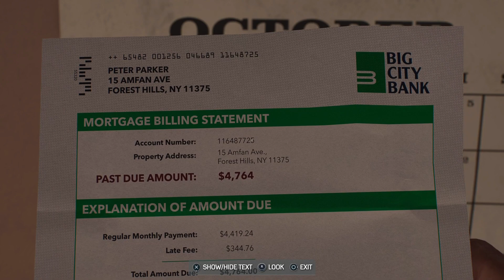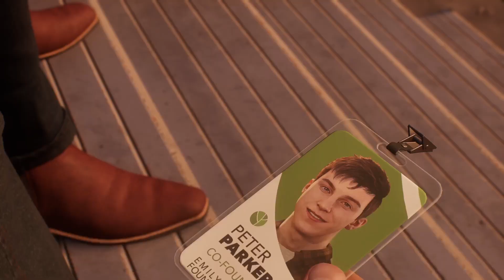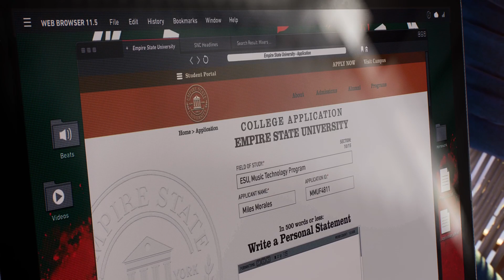Kraven's Great Hunt Begins!! - Marvel's Spider-Man 2 Gameplay Part 2 [NO COMMENTARY]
The Spider-Men, Peter Parker and Miles Morales, enter a new chapter in their lives as they balance their responsibilities as protectors of Marvel's New York. As Harry Osborn, Peter's best friend, returns into his life and Miles looks to build his future beyond high school. The relationship between our heroes is tested and strained as the Symbiote appear to threaten them, the city and the ones close to them.